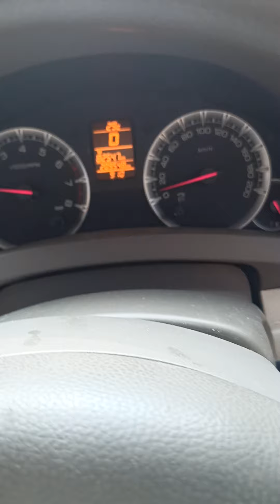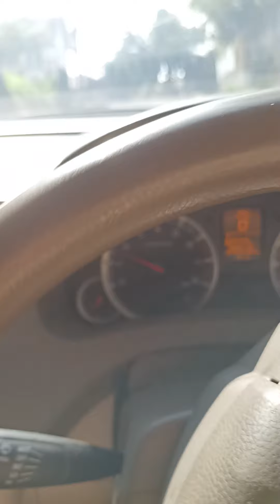ALLAH YANG REAL & YG FIKTIF : BEGINI CARA BEDAIN-NYA By Pdt HTD 0813-9146-6059